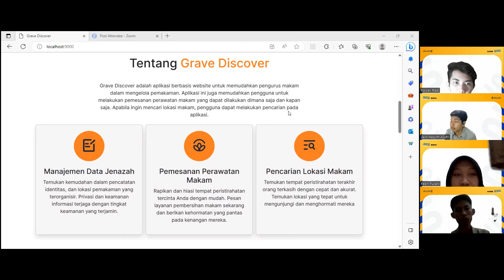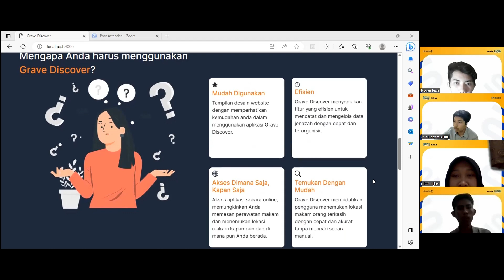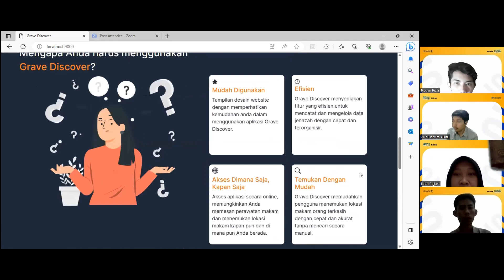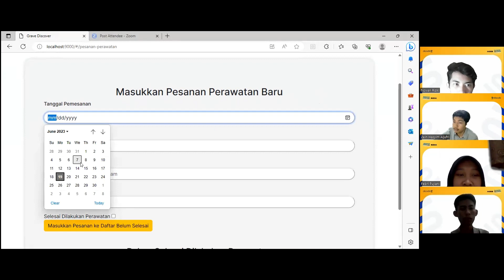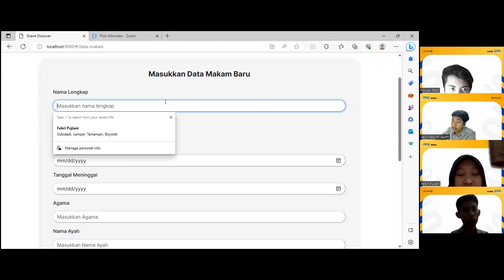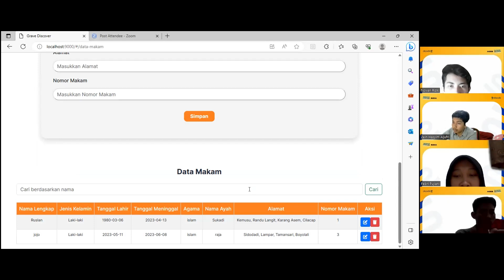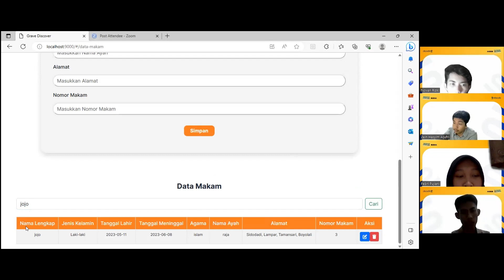Video Demo Capstone Team C23-R4106 Grave Discover SIB Dicoding Batch 4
Video demo menggunakan Grave Discover oleh Team C23-R4106